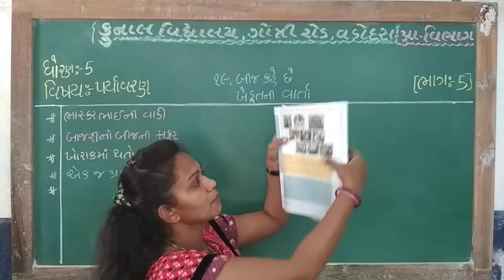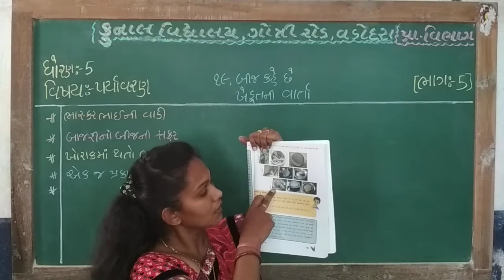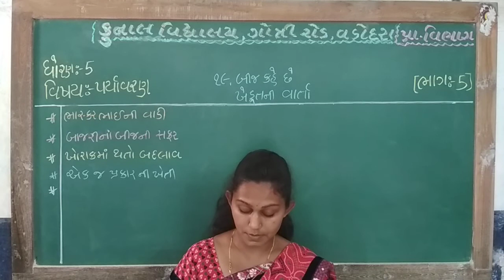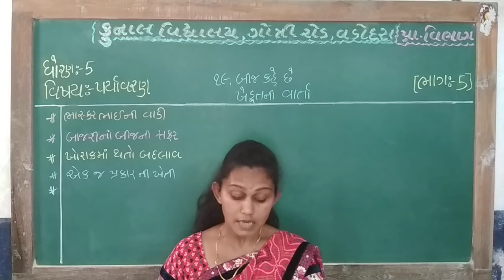STD – 5 | SUB – PARYAVARAN | CHAPTER – 19 | PART –5| KUNAL VIDYALAYA, GOTRI ROAD, VADODARA.